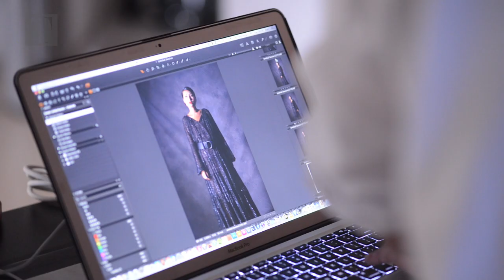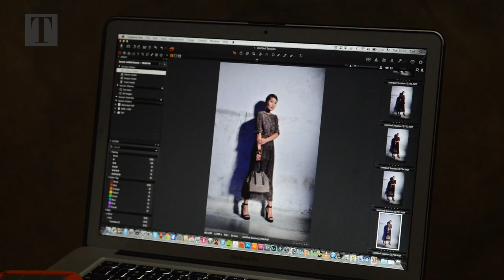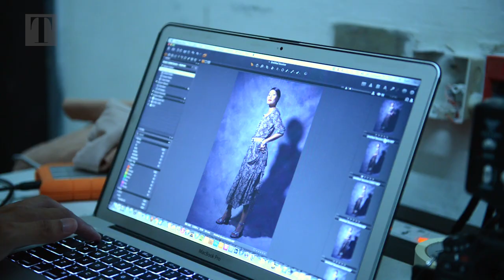Behind the Scenes with Helen Ma and Michael Kors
We give you an exclusive look at what went down when we dressed one of Hong Kong’s most stylish women in Michael Kors for a spread in this month’s issue of Hong Kong Tatler.